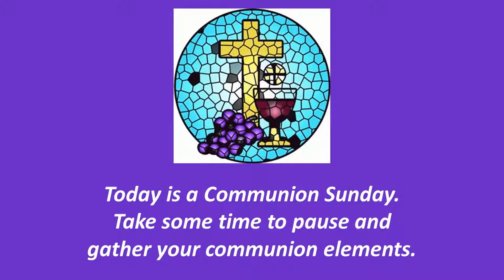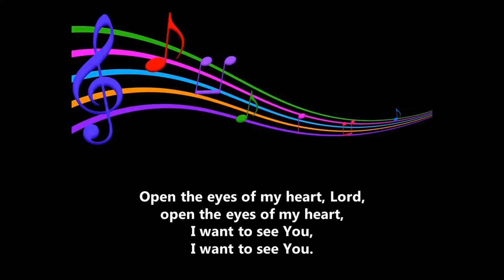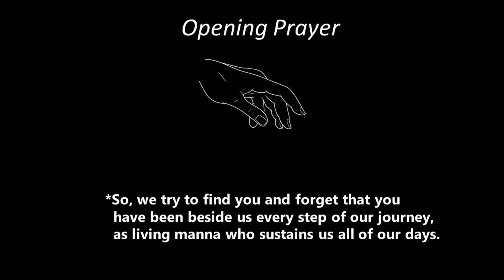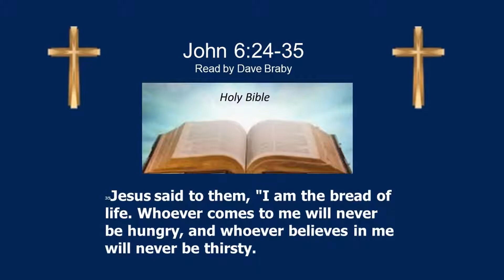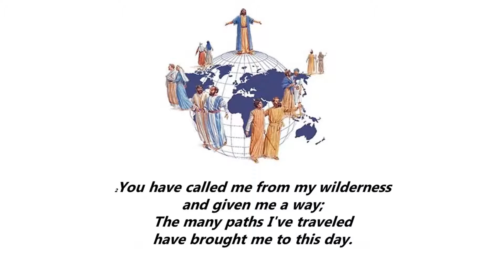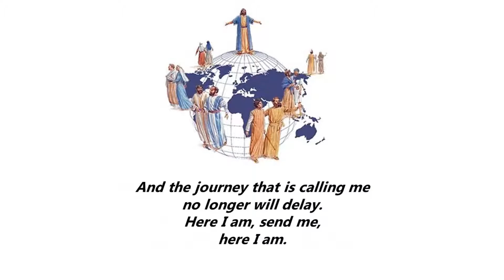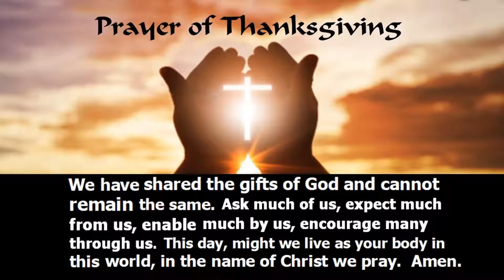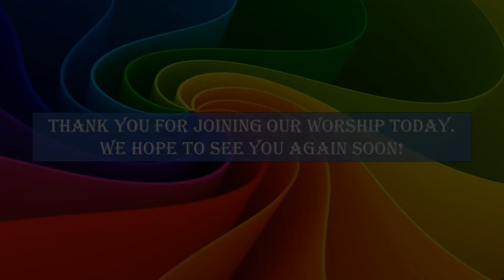080121 Service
Pilgrim UCC Grafton WI Service for Sunday 08/01/2021